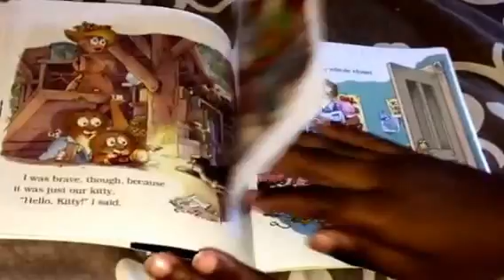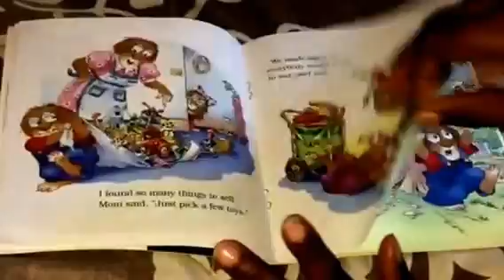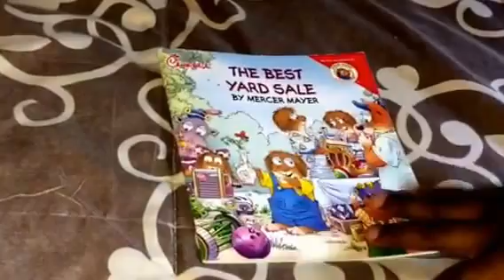BEDTIMES STORIES - The Best Yard Sale..... BOOKS FOR KIDS